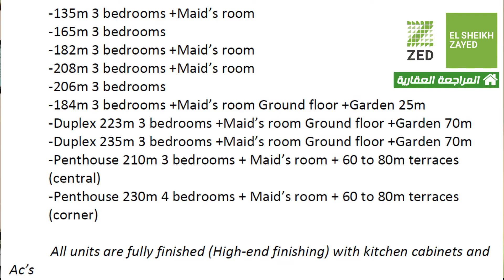Zed ElSheikh Zayed Tower - مساحات وأسعار مشروع زيد الشيخ زايد ( مراجعة كاملة للمشروع بالتفصيل )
لو مهتم بمشورع زيد الشيخ زايد او زيد التجمع سجل بياناتك فى الرابط التالى وسيتم التواصل معاك خلال ساعات
فى الفيديو ده هقولك كل تفاصيل مشروع زيد الشيخ زايد من المساحات و الاسعار وانظمة السداد
كل الى عايز تعرفه عن المشروع هتلاقيه فى الفيديو ده
مراجعة كاملة لمشروع زيد الشيخ زايد
الاسعار فى مشروع زيد الشيخ زايد بتبدأ من 2,500,000 جنيه
لو عايز تدعم القناة وتشترك فى العضوية المميزة وتستمتع بكورسات مجانية ومازايا تانية كتير اضغط على الرابط التالى :